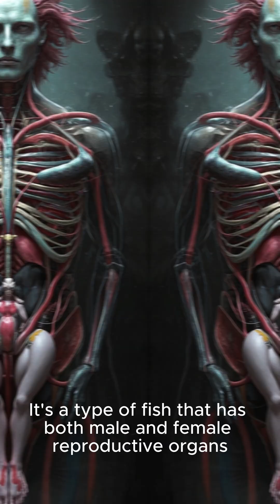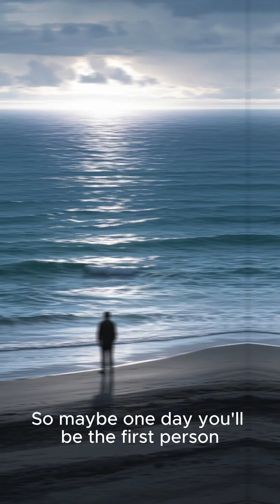This Chimera Fact Will Challenge Everything You Know! 🐉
Chimeras are some of the most mind-bending creatures you’ll ever learn about — whether in mythology or real-world science! From ancient legends to bizarre biological phenomena, these beings stretch the limits of what we think is possible. In this UncommonKnowledge dives into a chimera fact that will totally shift your perspective.

Want more fascinating facts about the mysteries of nature and beyond? Follow UncommonKnowledge for more amazing, jaw-dropping facts!